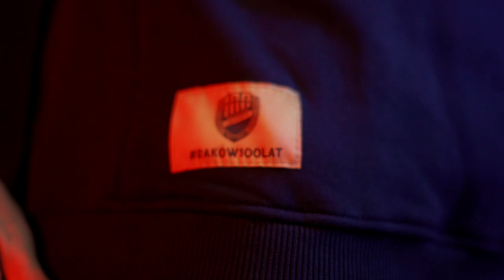Walerian Gwilia: Raków jest ambitnym klubem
- Jestem tutaj i to jest najważniejsze. Zrobię sto procent i więcej, żeby przynieść jak najwięcej pozytywów dla klubu - powiedział po podpisaniu kontraktu Walerian Gwilia.